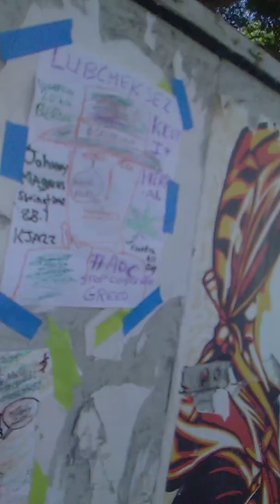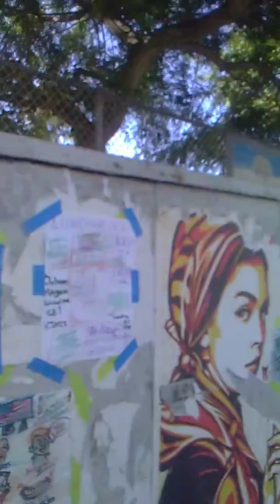AOC Street Art Bernie Sanders Elizabeth Warren Corporate Vampire Venice Beach aka CLOWNTOWN USA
feel the bern!